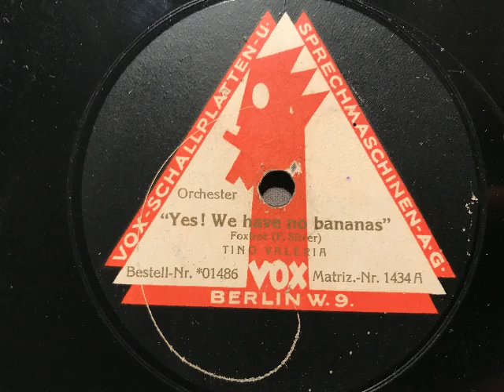Yes we have no bananas (Ausgerechnet Bananen), Foxtrot, Tino Valeria Künstler-Kapelle, Berlin, 1923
Künstler-Kapelle Tino Valeria. Ausgerechnet Bananen (Yes we have no bananas), Foxtrot von Frank Silver und Irving Cohn. Vox-Aufnahme 1923. Eine Schellackplatte aus dem Schallarchiv des Radiomuseum Hardthausen.